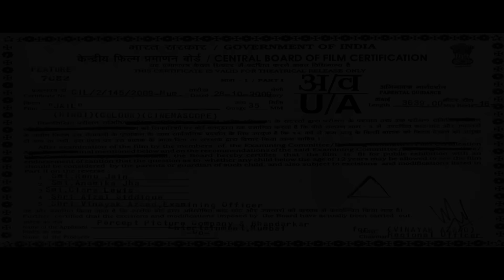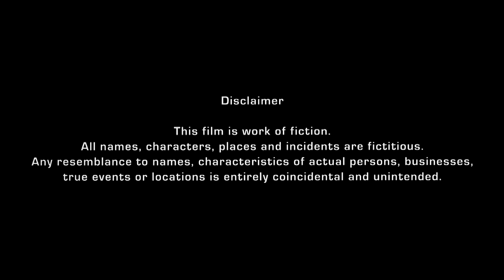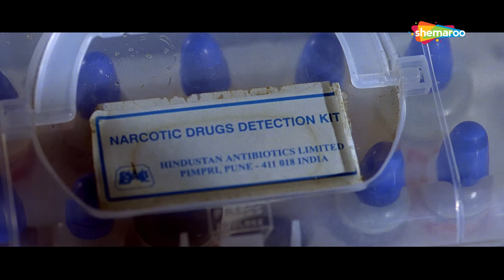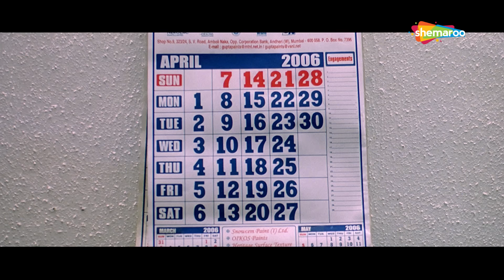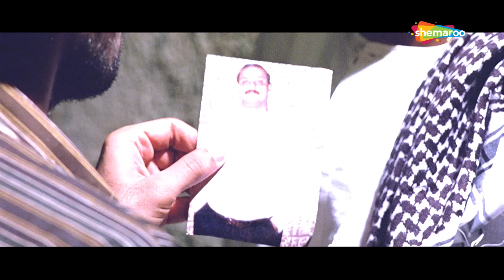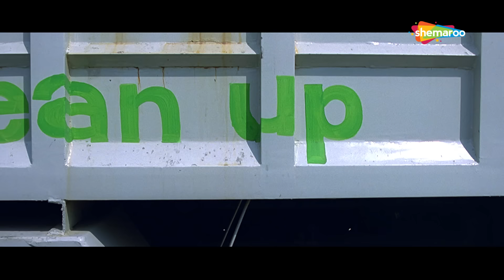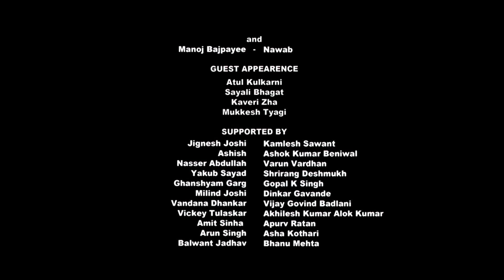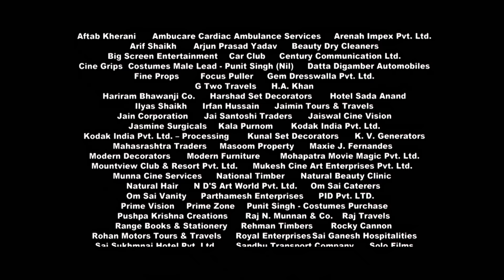Jail (2009) | Neil Nitin Mukesh | Manoj Bajpayee | Mugdha Godse | Latest Bollywood Movie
Movie Starts At 03:43

The pitiable condition of under trial prisoners in Indian prisons is a well-known fact. Madhur Bhandarkar's Jail is the story of a bright young man Parag Dixit, who is charged for drug peddling after his friend Keshav Rathod, a drug peddler tries to escape arrest by shooting at the police. Parag's high street corporate lifestyle takes a 180 degree turn and he is forced to languish in jail as an under trial. Will Parag get acquitted and allowed to lead a normal life?

YOR - 2009
Star Cast – Neil Nitin Mukesh, Manoj Bajpayee, Mugdha Godse, Arya Babbar, Rahul Singh, Navni Parihar
Producer – Sarita Patil, Sanjay Mehta
Cinematographer – Kalpesh Bhandarkar
Music Director - Sharib Toshi, Shamir Tandon
Lyricist – Sandeep Nath, Sharib Toshi, Turaz, Ajay Garg
Story/ Screenplay – Manoj Tyagi,  Madhur Bhandarkar, Anuradha Tewari
Dialogues- Raghuveer Shekhavat
Editor – Deven Murdeshwar

Bollywood Comedy
Follow us on:

Bollywood Music
Follow us on: